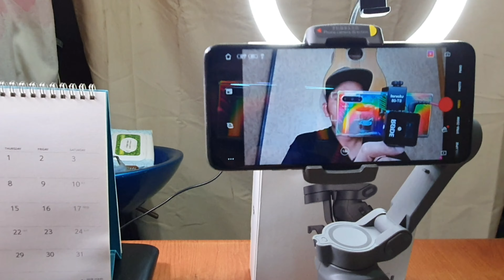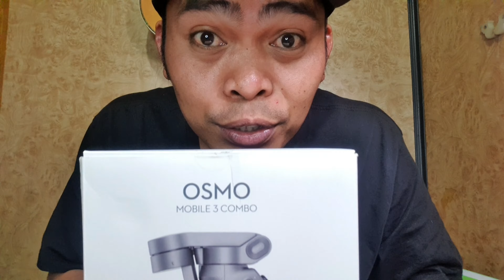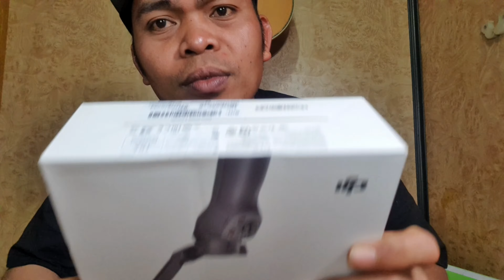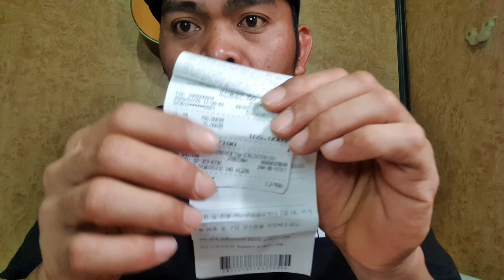DJI Osmo Mobile 3 So GOOD!! UNBOXING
The DJI osmo Mobile 3 is without a doubt is the best Mobile gimbal i have ever used..